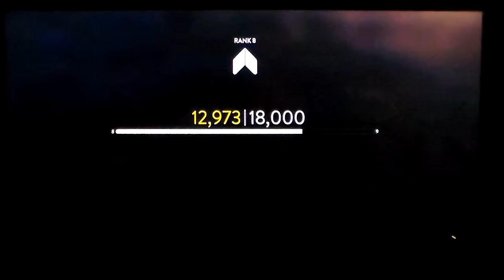Star Wars Battlefront Multiplayer Gameplay Part 1